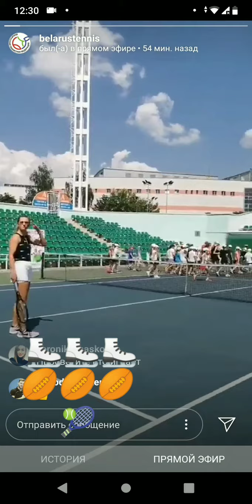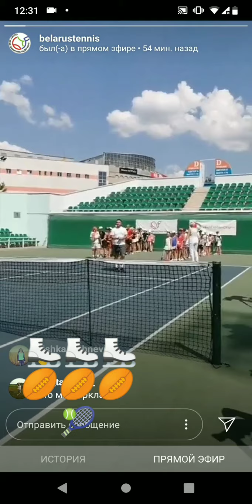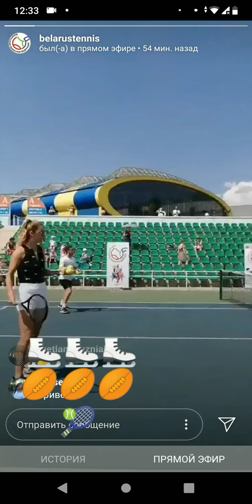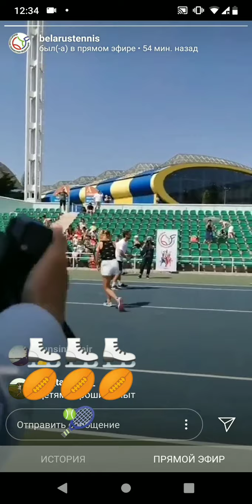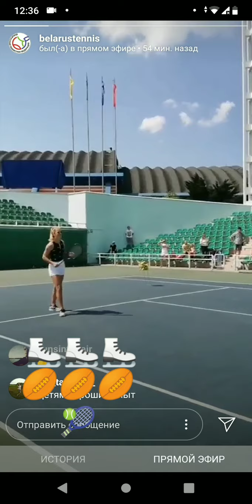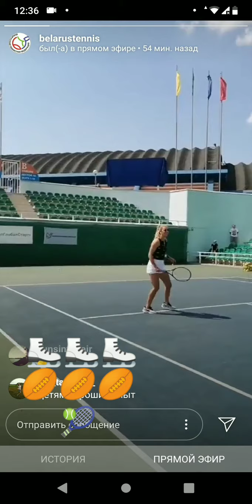Victoria Azarenka/Master -class in Minsk